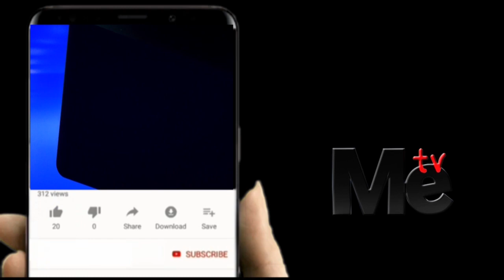SOKO LA KWEREKWE KUHAMISHIWA IJITIMA YA ZAMANI FUONI.ZANZIBAR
AGIZO LA SERIKALI  LA KUPUNGUZA WATU KATIKA MAENEO MBALI MBALI  YA   WILAYA YA MJINI NA MAGHARIBI  “B   WAMEENDELEA  KUCHUKUA HATUA YA KUPUNGUZA  MSONGAMANO WA    WAFANYA BIASHARA  KATIKA SOKO  LA MOMBASA NA MWANAKWEREKWE.
 HII NI HALI YA HALI HALISI KWA SASA KWA SOKOLA MOMBASA NA MWANAKWEREKWE   BAADA YA KUTEKELEZA AGIZO LA SERIKALI  MKURUGENZI WA MANISPAA  MAGHARIBI “B” NDUGU ALI ABDALLA NATEPE  NA MKURUGENZI WA MANISPAA   MJINI  NDUGU SAID JUMA AHMADA WAMEWATAKA WAFANYABISHARA KUWA NA SUBRA KATIKA KIPINDI HIKI CHA  MARADHI YA CORONA.